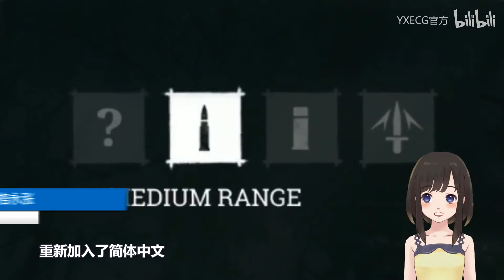【STEAM每日情报】免费领取《刺客信条:奥德赛》的“至乐之原”+《光环:士官长合集》发放测试Key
本期相关游戏：
免费领取《刺客信条：奥德赛 Assassin's Creed Odyssey》的“至乐之原”
《光环：士官长合集 Halo: The Master Chief Collection》发放测试key
《猎杀：对决 Hunt Showdown》永涨
《激走！马桶竞速 Gekisou! Benza Race -Toilet Shooting Star》国区定价￥28